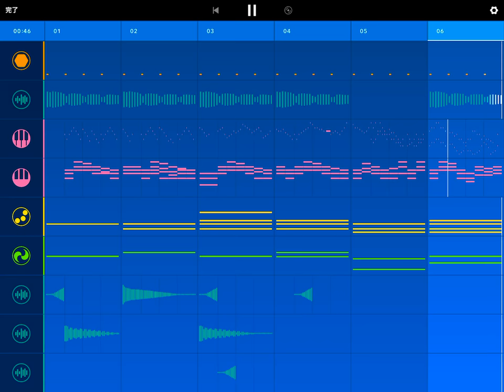自作BGM Medly/Fragments of Memorie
だいぶ操作に慣れてきました〜
流石に参考書とか一切読まず感覚で進めていくのは時間かかりますね、、、
BGMみたいに自由に使ってもらって構いません。
まぁ使い道あればですがww